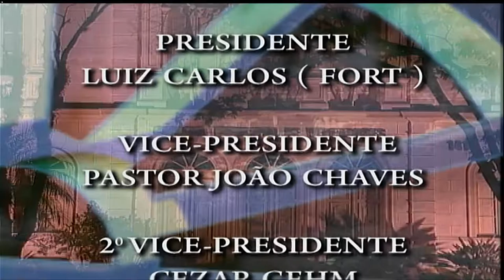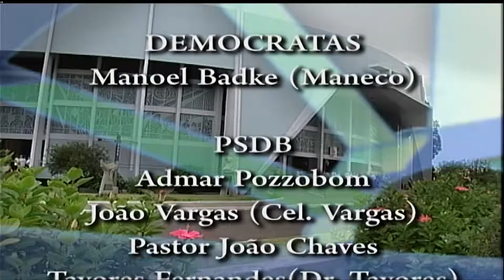Sessão Plenária Ordinária do dia 04 de agosto de 2016